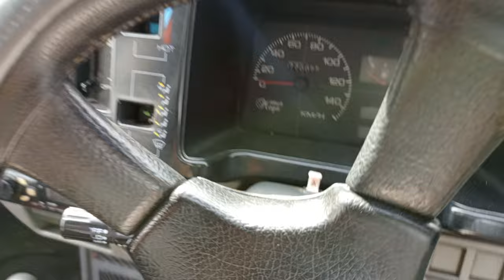Suzuki Mehran car for sale in pakistan,model 2013